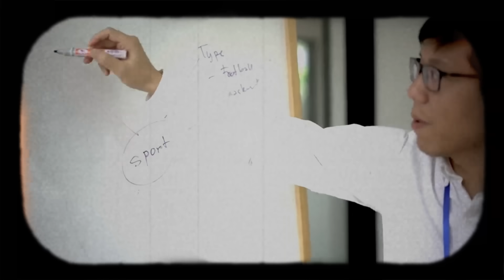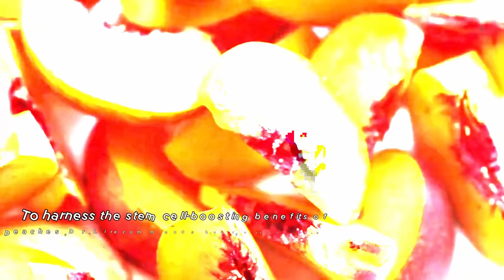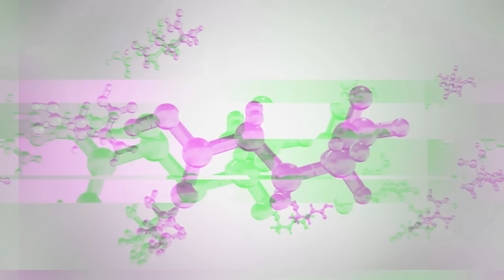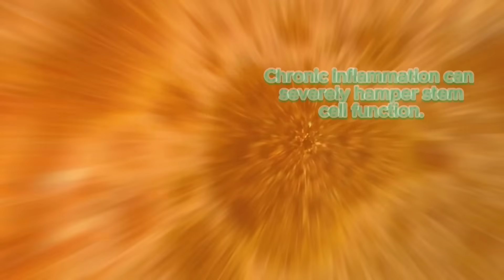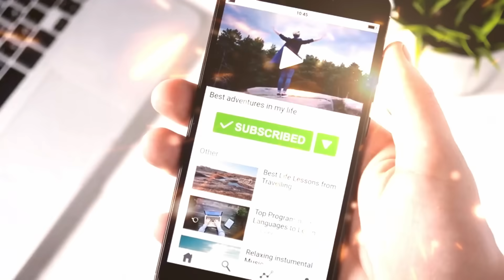🍑 Do THIS With 3 Fruits for REGROWING Stem Cells! | Dr. William Li | Longevity Deprocessed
The revolutionary findings of Dr. William Li, a Harvard-trained physician, scientist, and author, who has captivated the world with his groundbreaking research on the power of diet to influence stem cell health. Dr. Li’s discoveries have not only shocked the scientific community but also provided hope and inspiration for millions seeking to improve their health through natural means. Join us as we unravel the secrets behind Dr. Li's 'Reboot' Diet and its profound impact on stem cell regeneration.

Stem cells are the body's master cells, possessing the unique ability to develop into various types of cells and tissues. They play a critical role in repairing and maintaining the body, making them essential for overall health and longevity. Dr. Li's research has revealed that certain foods can activate and support these powerful cells, enhancing their ability to repair damage, fight disease, and even slow down the aging process.

In this video, we explore the science behind Dr. Li's 'Reboot' Diet, which focuses on incorporating specific foods that have been shown to boost stem cell activity. By understanding how these foods work at a cellular level, you can harness their potential to improve your health and vitality. Dr. Li's diet isn't just about eating healthy; it's about strategically choosing foods that have a direct impact on your stem cells.

Dr. Li's approach emphasizes a diet rich in diverse, nutrient-dense foods that provide the necessary building blocks for stem cell function. He explains how the right combination of vitamins, minerals, and bioactive compounds can create an optimal environment for stem cells to thrive.

One of the key aspects of the 'Reboot' Diet is its focus on plant-based foods. Dr. Li's research highlights the incredible benefits of fruits, vegetables, nuts, and seeds in supporting stem cell health. These foods are packed with antioxidants, anti-inflammatory agents, and other bioactive compounds that help protect and nourish stem cells. By incorporating a variety of these plant-based foods into your diet, you can enhance your body's natural ability to heal and regenerate.

Dr. Li also explores the importance of healthy fats in the 'Reboot' Diet. Omega-3 fatty acids, found in foods like fatty fish, flaxseeds, and walnuts, have been shown to support stem cell function and reduce inflammation. These healthy fats are crucial for maintaining the integrity of cell membranes and promoting the proper signaling pathways needed for stem cell activation.

In addition to plant-based foods and healthy fats, Dr. Li emphasizes the role of certain proteins in stem cell health. He explains how proteins from sources like lean meats, legumes, and dairy products provide essential amino acids that are vital for stem cell repair and regeneration. By ensuring an adequate intake of high-quality proteins, you can support the body's ability to produce and maintain healthy stem cells.

These natural ingredients, such as turmeric, ginger, and garlic, contain powerful bioactive compounds that have been shown to enhance stem cell function and protect against cellular damage. By incorporating these herbs and spices into your meals, you can further boost the regenerative potential of your diet.